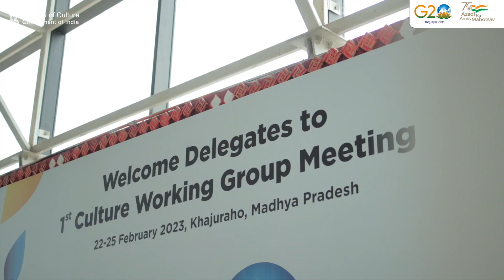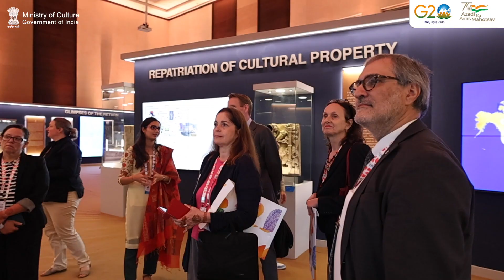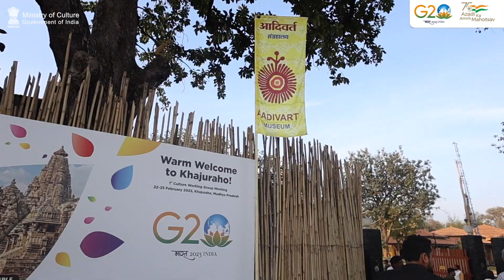1st Culture Working Group Meeting under India's Presidency of G20 at Khajuraho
The delegates from G20 member nations, guest countries and international organizations actively engaged in discussions at the 1st Culture Working Group meeting under India’s presidency of @g20SouthAfrica25 organized from 22-25 february 2023 at Khajuraho.

Along with meetings of the CWG, the G20 delegates also experienced India’s heritage through various cultural activities. By writing the phrase CultureUnitesAll in their native languages, the delegates highlighted the diversity of culture that exists within G20.

With the success of the 1st meeting, the Culture Working Group will continue to find pragmatic & action-oriented solutions for our shared cultural challenges in the upcoming meetings.